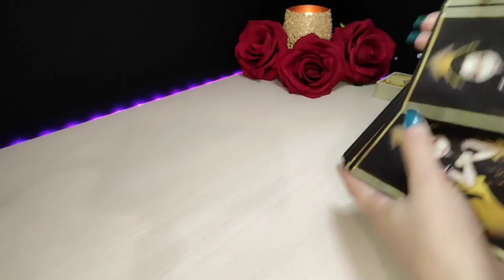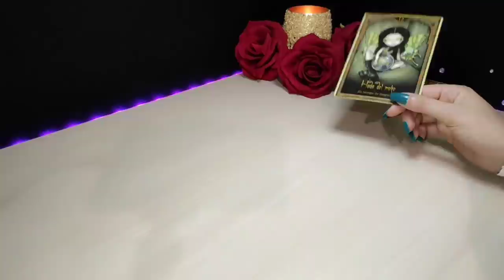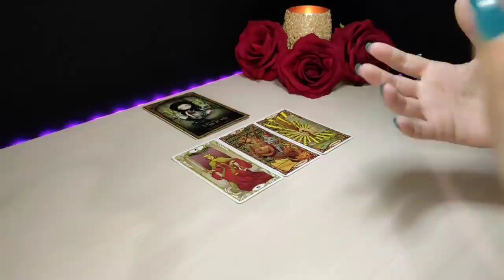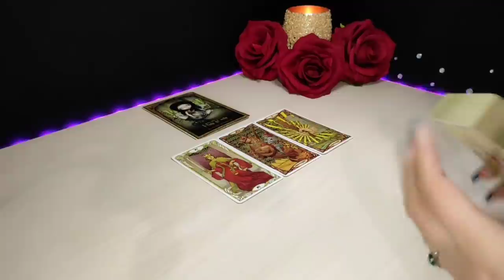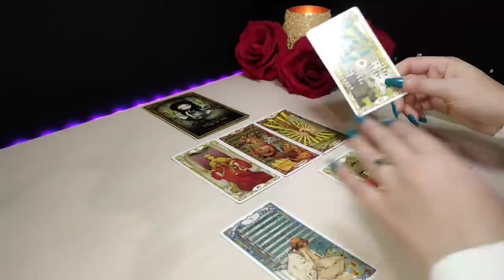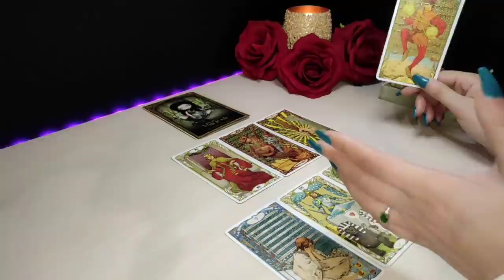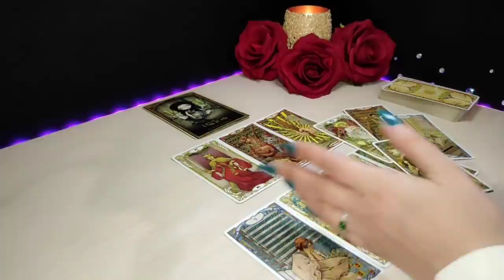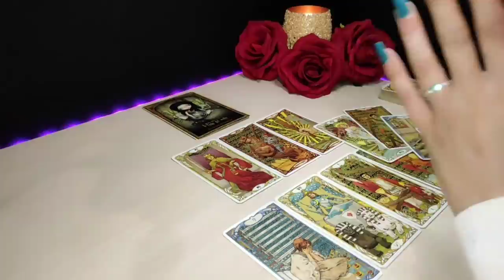Capri | 😏TE CONOCE Y SABE CÓMO MANIPULARTE | HORÓSCOPO TAROT CAPRI HOY AMOR MARZO 2022